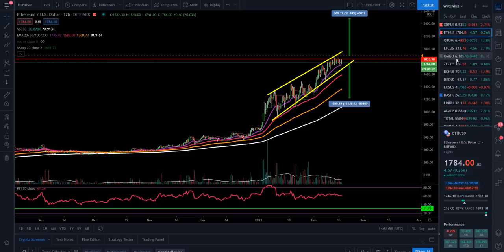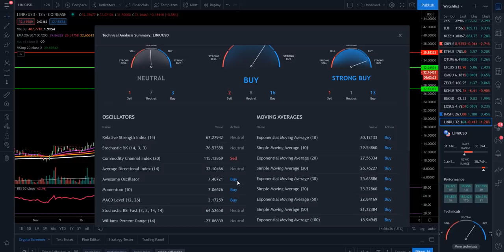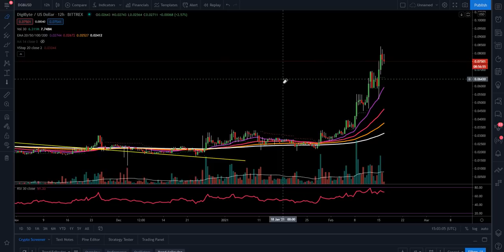WOW!!! MASSIVE ALTCOIN UPDATE!! ETHEREUM, BCH, ZCASH, LINK, TEZOS, XLM, DIGIBYTE+ MORE!!!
Entertainment only!

Romans 10:13